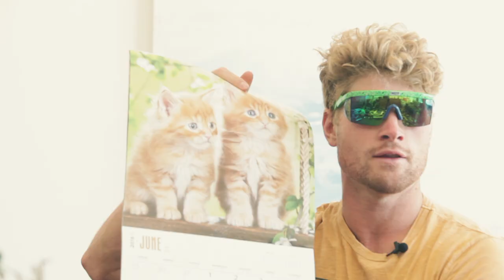Hunter McIntyre Presents - "Winning At Life" Ep.5 - Releasing Your Inner Tiger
The Man. The Myth. The LEGEND. Hunter McIntyre shows you how to release your inner TIGER.

The FITAID Recovery Blend provides high quality, clean nutrients to help your body recover after intense activity or exercise. Official Recovery Beverage of the CrossFit Games. FITAID is a product of LIFEAID Beverage Company.